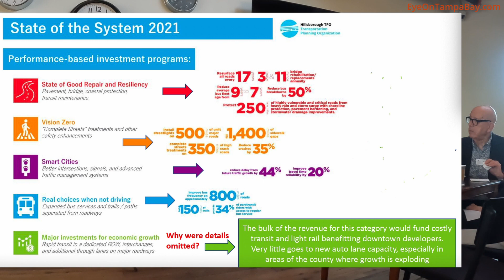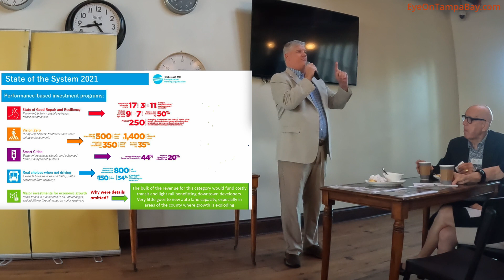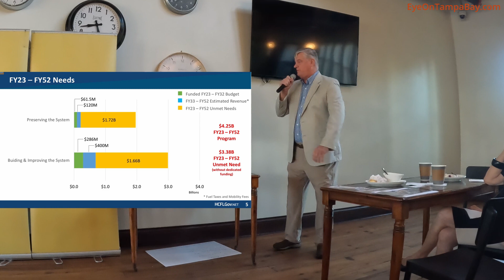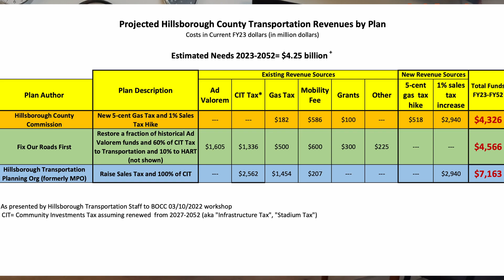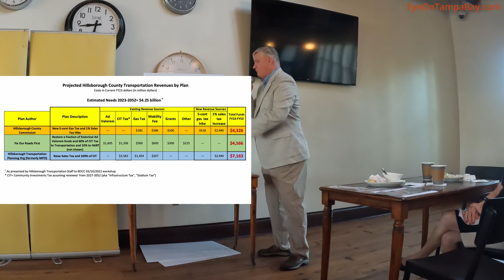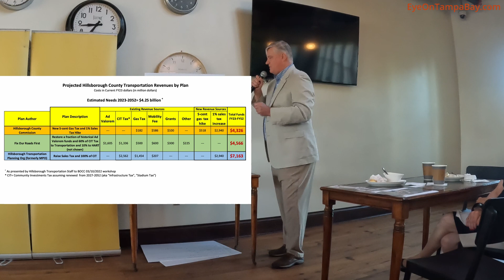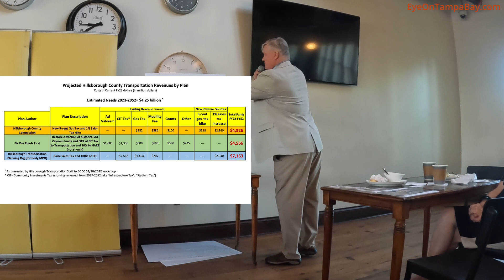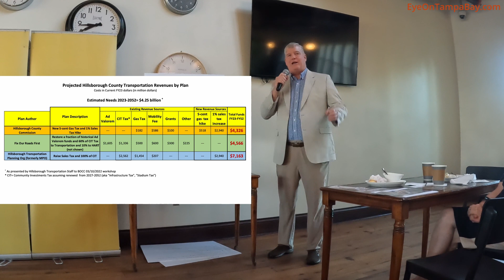Dr. Jim Davison Talks Transportation at Cafe Con Tampa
Dr. Jim Davison discusses an alternative funding plan to address transportation in Hillsborough County